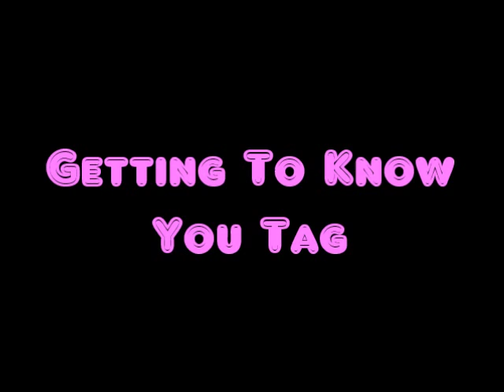Get To Know Me Tag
Hi Beauties!! Coming at ya with another Tag Video :) Have a great day xox